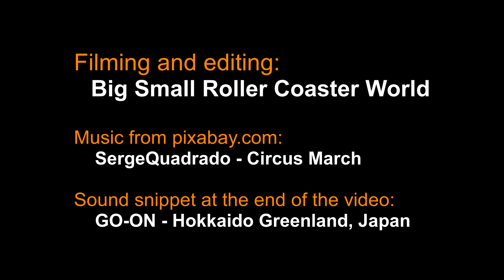Space Train @ Circus Land, Vietnam - offride & onride POV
We love the sun! And we love the sea! Both can significantly add to the fun when riding a coaster. Join us for a summer coaster fun on Space Train @ Circus Land which is directly located at the South China Sea!